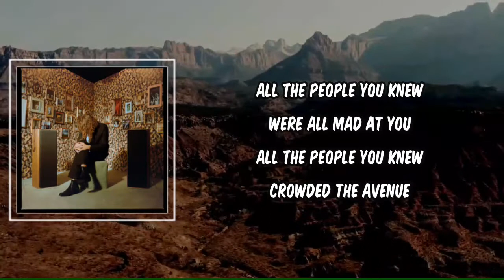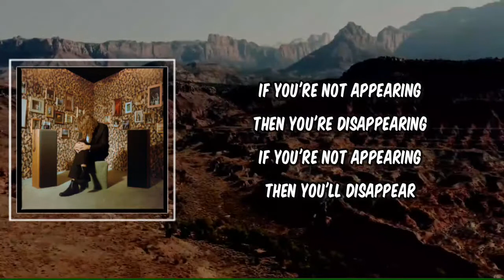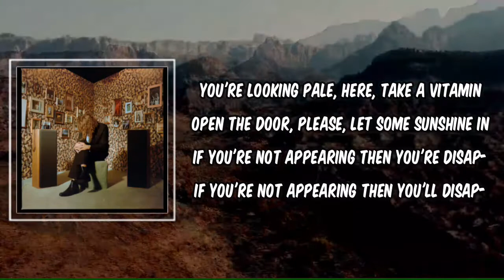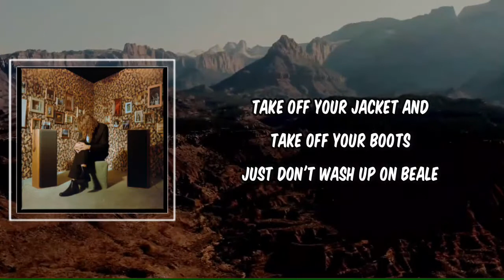Lyric: Disappearing by Kevin Morby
Disappearing by Kevin Morby
Album: This Is A Photograph

Disappearing Lyrics:

All the people you knew were all mad at you
All the people you knew crowded the avenue
If you're not appearing then you're disappearing
If you're not appearing then you'll disappear

You're looking pale, here, take a vitamin
Open the door, please, let some sunshine in
If you're not appearing then you're disap-
If you're not appearing then you'll disap-

If you go down to Memphis
Please don't go swimming in the Mississippi River
If you must, if you do
Take off your jacket and take off your boots
Just don't wash up on Beale